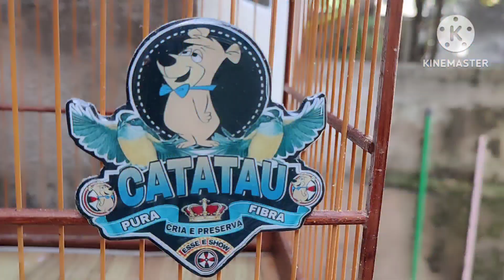sibite 🔥 olha que essa fêmea fez muito fogosa🔥😱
Que sibite fêmea louca é essa 🔥😱 um fraco corre pra ela # sibito